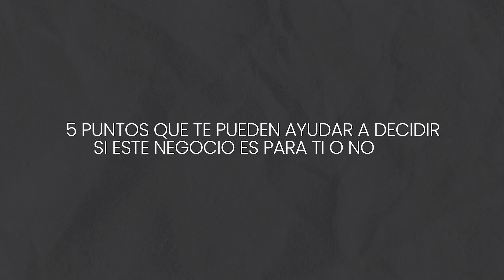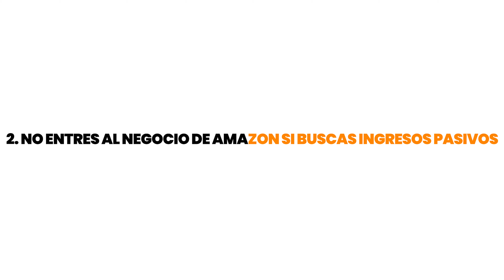La DURA REALIDAD de vender en Amazon FBA 😢 ¿Estás preparado?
En este video, te revelamos la verdad oculta sobre el negocio de Amazon FBA que nadie te cuenta. Si estás pensando en empezar a vender en Amazon, es crucial que veas esto antes de tomar cualquier decisión. Exploramos los desafíos y dificultades que enfrentan los vendedores, desde la competencia feroz hasta las complicadas políticas de Amazon.

¿Realmente vale la pena? ¿Estás preparado para los retos que vienen con ser un vendedor de Amazon FBA? Acompáñanos y obtén una visión realista que te ayudará a decidir si este negocio es para ti.

👉 SellerAmp SAS Prueba Gratis Utiliza el cupón